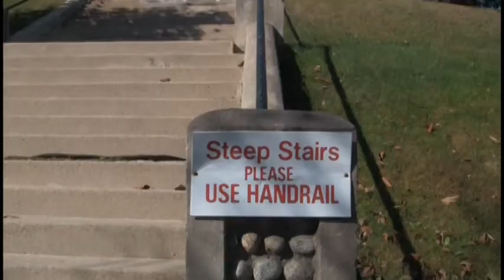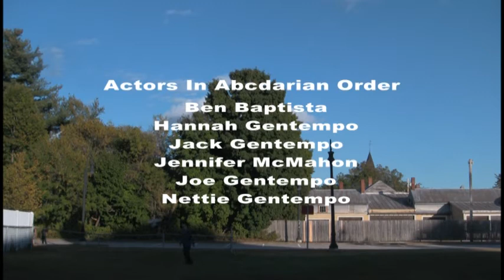Episode 3 Made Part 2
We now present the thrilling conclusion to MADE part 1!